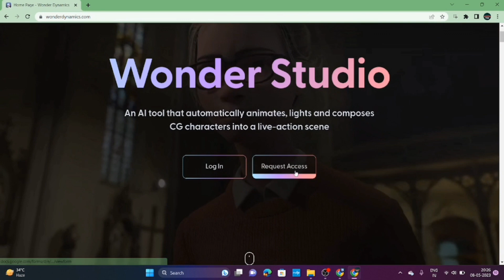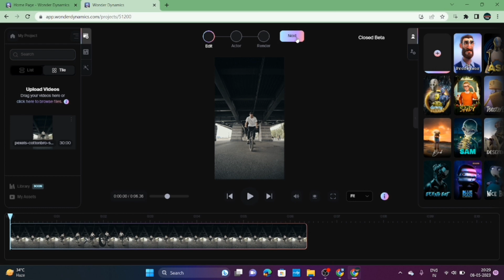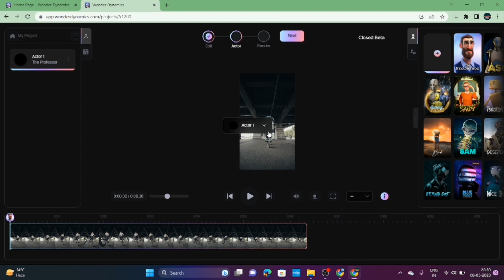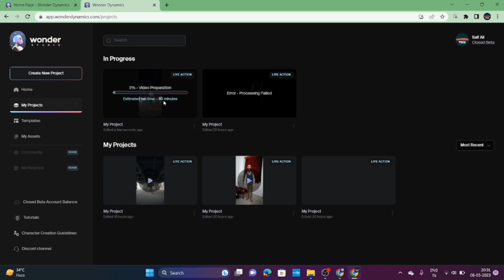Revolutionizing VFX: The Best AI Tools for 3D Modeling and Rendering"| Wonder Studio Ai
hey guys welcome to my YouTube channel so in this video I will explain how to use wonder studio in easy and how can you get access and if you enjoy tutorials then don't forget to like and subscribe to my channel because ai animation is the future of youtube

Are you a VFX artist looking to take your work to the next level? Wonder Studio Ai is here to help! In this video, we explore the latest AI-powered tools for 3D modeling and rendering that are revolutionizing the VFX industry.

Our expert team takes you on a tour of some of the most powerful AI tools on the market, including NVIDIA Omniverse, Houdini, and Substance. You'll discover how these tools can help you create stunning visual effects and enhance the overall quality of your VFX work, all while streamlining your workflow and saving you time and effort.

We'll also share some tips and tricks for optimizing your use of these tools, including best practices for modeling, rendering, and texturing. Whether you're a seasoned pro or just getting started in the VFX industry, this video is a must-watch for anyone interested in the cutting-edge AI technology transforming the field.

So, sit back, relax, and get ready to learn about the best AI tools for 3D modeling and rendering in the VFX industry.